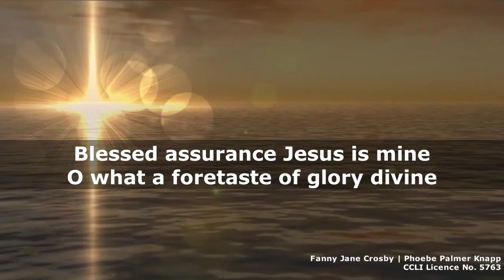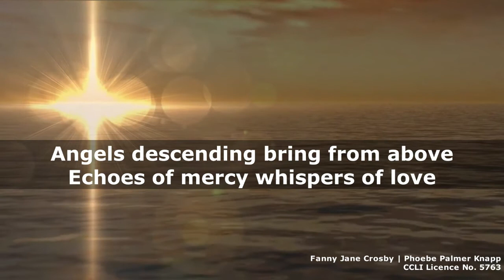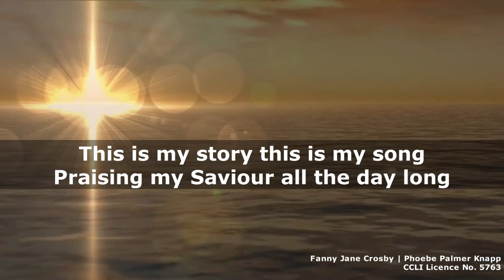Evening Prayer for Wednesday 3rd March